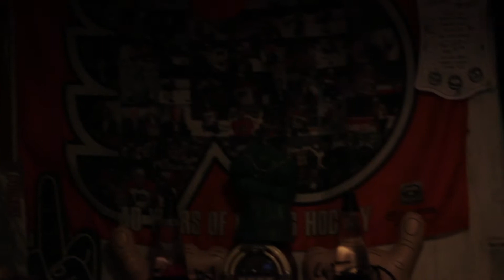5 Minutes in Hell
5 minute interview with a close friend.